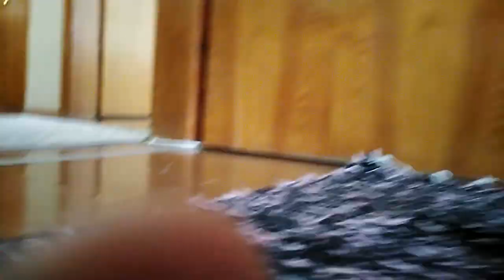Tatlı çılgın kediler günlük vlog komik videolar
Kediler ile ilgili söylenecek sözler tahmin edemeyeceğiniz kadar çoktur. Tüm hareketleri ve tatlılıkları ile her zaman sizlerin yanınızda olan bu sevimli şeyler, içinizi ısıtıp kısa bir sürede en yakın dostunuz olmayı başarıyorlar. Hayatınıza girdiği anda hemen hemen herkeste güzel bir anı ve bir iz bırakan kediler, tarihteki ünlü isimlerin de hayatlarına girerek unutulmayacak dostluklara imza atmıştır. Ve kediler kendini unutturmayacak insan dostlarından söylenebilecek en güzel sözleri bir armağan olarak kabul görmüşlerdir. 🙂 Peki bu sözler nelermiş ve kimler söylemiş? İşte kediler için en güzel sözler…
Bir kedi net olarak duygusal dürüstlüğe sahiptir: İnsanlar birçok sebeplerle duygularını saklayabilirler, ancak kediler bunu yapmazlar. (Ernest Hemingway)

-Kedilere hayran kalmamızın sebebi de ne yaparlarsa yapsınlar ya da yapıyor görünseler her zaman muzaffer çıkmalarıdır. (Barbara Webster)

-Hayvanlar konuşabilseydi; köpekler dobra konuşan dostlar olurken, kediler pek de konuşmayan ender canlılardan olurdu. (Mark Twain)

-Ben bir kedilere fısıldayanım. Başka evlere gittiğimde kediler sahiplerinden daha çok beni severler. (Cory Monteith)

-Bulunmamaya karar vermiş bir kedi isterse bir mendil gibi kendini katlayabilir. (Louis J. Camuti)

-Kedilerde her şey vardır: hayranlık, sonsuz uyku ve canları istediklerinde eşlik etmek. (Rod McKuen)

-Kusursuz dostlarımın asla dörtten az ayağı olmaz. (Colette)

-Kedim deli değil, sadece iyi bir aktrist. (P.C. Cast)

-Kediler insanları sahiplenir, çünkü kediler insanları işe yarayan evcil canlılar olarak görürler. (George Mikes)

-Hayatın ızdırabından iki kaçış vardır: Müzik ve kediler. (Albert Schweitzer)

-Bir kedinin gözünde her şey kediye aittir. (İngiliz atasözü)

-Kedileri sevmeyen insanlarsan sakının. (İrlanda atasözü)

-Yabancı bir kediyle nasıl arkadaş olacağınızı biliyorsanız her zaman şanslı olacaksınız. (Amerikan atasözü)

-Kedilerle kıyaslandığımızda hangimiz, temizliği, sevgisi, sabrı, ağırbaşlılığı ve cesareti açısından bir kedi olabiliriz? (Fernand Mery)

-Kedilerle eğitim prosedürünün zor olduğunu söylendi. Değil. Benimki iki günde beni eğitti. (Bill Dana)

-Hayatta bir kedi tarafından karşılanmaktan daha fazla insanın içini ısıtan çok az şey vardır. (Tay Hohoff)

-Birçok filozof ve kedi üzerinde çalıştım. Kedilerin bilgeliği sonsuz derecede üstün. (Hippolyte Taine)

-Kedilerle yeterince yaşanlar bilir; kediler insanların limitlerine karşı inanılmaz sabırlı canlılardır. (Cleveland Amory)

-Kediler köpeklerden akıllıdır. 8 kediyi bir kızağa yerleştirip karda çektiremezsiniz. (Jeff Valdez)
Tırnakları için bir alet aldık ama o koltuğu seviyor. (Alastair Goodman)

-Kedim ve Ben: Birbirimizi eğittik. Ben oynamak istediğimde o burnunu kaldırdı. Ben TV izlemek istediğimde o oynamak istedi. Dışarı çıksın diye kapıyı açtığım, fikrini değiştirdi. Kapattım, çıkmak istedi. Yemeğini verdim, iğrenmiş gibi uzaklaştı. Kendi yemeğimi yerken, karşıma geçip yalandı. Evet, kedim ve ben bir biçimde anlaşıyoruz. (Stuart ve Linda Macfarlane)

-Bir kedi yavrusu kürklü bir (tatlı) beladır. (Christine Harris)

-Kedi gösterişli bir imparatordur, tebaası olmayan tek imparator! (Ayhan Kurt)

-Kedi sevgisinden daha büyük bir hediye ne olabilir. (Charles Dickens)

-Kürkle kaplı, müzikli ve asla soğumayan sıcak su torbalarının rahatlığını yalnızca kedi sevenler bilirler. (Susanne Millen)

-Akıldan söz ederken, evdeki en sıcak yeri ve en rahat yastığı bulma konusunda onunla kimse boy ölçüşemez. (Thomas Henry Huxley)

-Bir kedinin verdiği teselliyi asla küçümsemeyin; bir şey söylemez ama küçük dokunuşlarla, sürtünme ve yaslanmalarla size sevgisini gösterir ve kederinizden uzaklaştırmaya çalışır. (Pam Brown)

-Kediler kapalı kapılardan nefret ederler… Ne tarafında olurlarsa olsunlar. (Lilian Jackson Braun)

-Kedisiz ev ne kadar güzel olsa da ev sayılmaz. (Mark Twain)

-Minicik bir kedi yavrusu bir sanat şaheseridir. (Leonardo da Vinci)

-Eğer bir odanın bir köşesine tek bir gün ışığı vuruyorsa emin olabilirsiniz ki o ışığın altına çoktan bir kedi uzanmıştır. (Stuart ve Linda Macfarlane)

-Kedileri eğitemezsiniz onlar sizi eğitir. (Allen ve Ivy Dodd)

-Kediler çözümü olmayan bulmacalardır. (Hazel Nicholson)